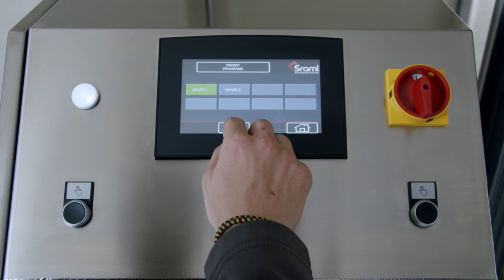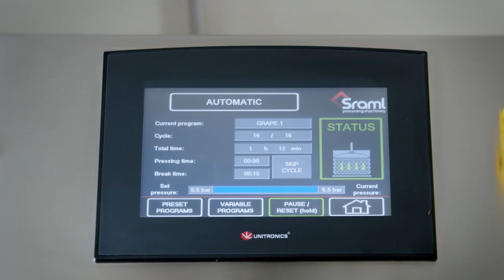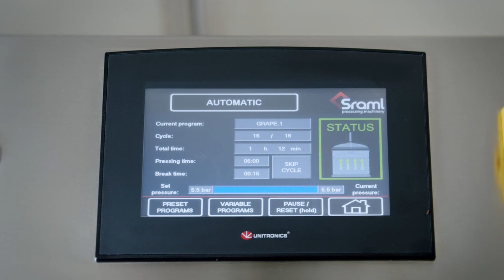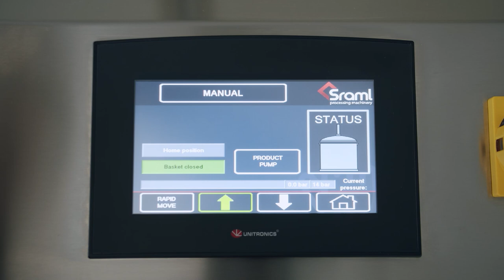Grape pressing with hydraulic press at a winemaker I SRAML Basket press BP12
Designed for easy displacement of the pomace cake and cleaning, the SRAML BP hydraulic basket presses allow winemakers the flexibility to adjust or standardize pressure steps to obtain the highest quality press juice.

• Clear juice or must extraction with low content of suspended solids
• No pomace cake break-up
• Easy-to-use touchscreen HMI with programmable pressing parameters
• Uniform pressure distribution
• Pressing operation executed in a single cycle with a slow increase in pressure
• Maintaining grape skin integrity by protecting the skin and seeds from being triturated or crushed
• Special lifting system for easy removal of the pomace cake
• Simple cleaning and hygiene maintenance